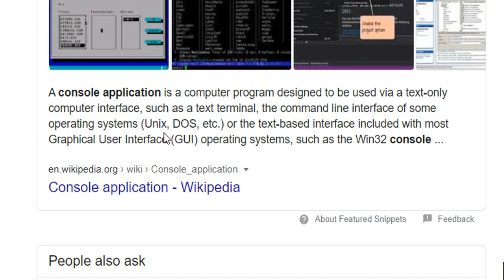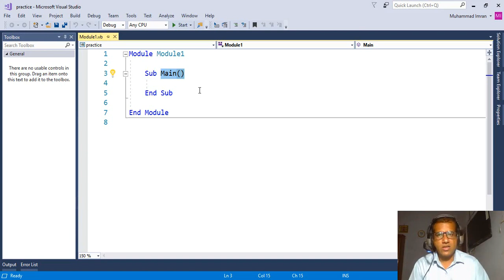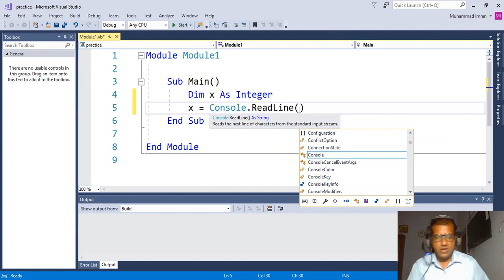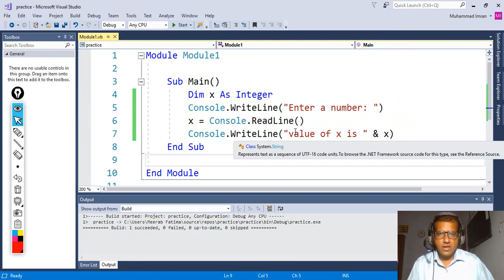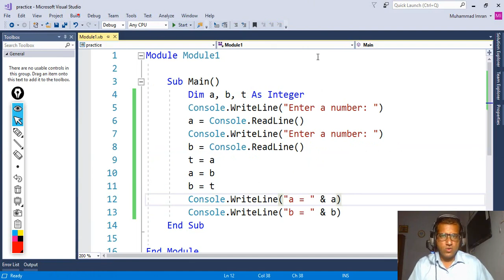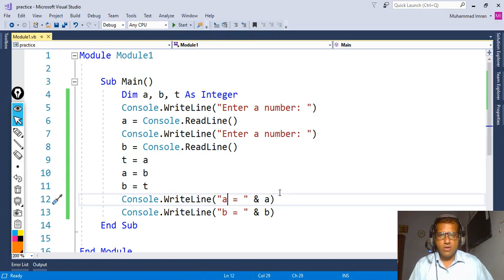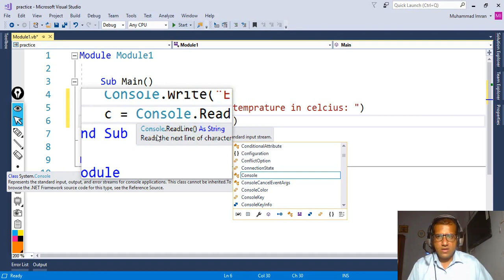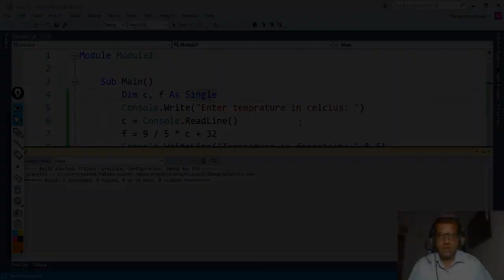How to make console application in VB.NET? | Visual Basic in Urdu | College Tube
Hi,
In this video, I demonstrated that how to make a console application in VB.NET using Visual Studio 2019.
Happy Learning!
Thumbs up if you like the video.